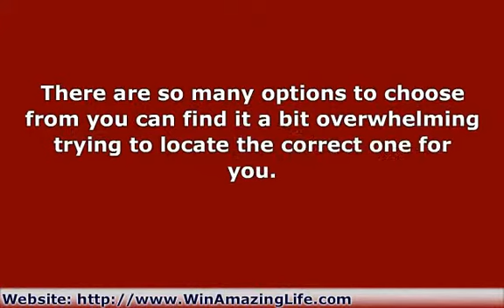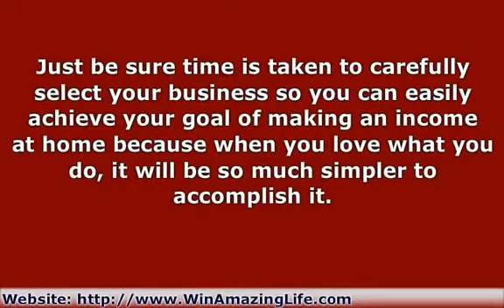113275-YuliHsiao11_10.avi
Simple ways to make money at home are not hard to find on the internet. You just need to have a good idea of some of the best ways so you can start searching for the correct way that is the perfect fit for you.